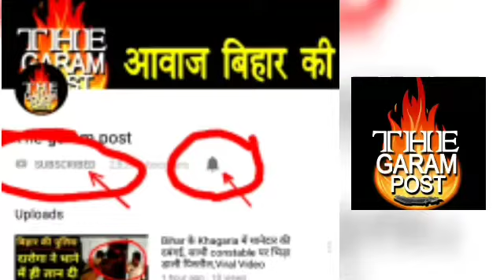Bihar : क्या आप अपने बच्चों को ऐसे पढ़ते देख सकते हैं, बिहार में Anganwadi Centres का सच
कहते हैं कि बच्चे कभी झूठ नहीं बोलते... जी हां... ये बच्चे बिहार में आंगनबाड़ी केंद्रों की बदहाल हालत को बयान कर रहे हैं. ये नजारा भागलपुर जिले के जगदीशपुर प्रखंड के बैजानी पंचायत की हैं. जहां आंगन बाड़ी केंद्र संख्या 48 की हालत कुछ ऐसी कि आप हैरान रह जाएंगे... आप एक बार फिर सुनिए जब सोशल एक्टिविस्ट महावीर तिवारी खुद जाएजा लेने के लिए आंगनबाड़ी केंद्र पहुंच गए... तो बच्चों ने क्या कहा...